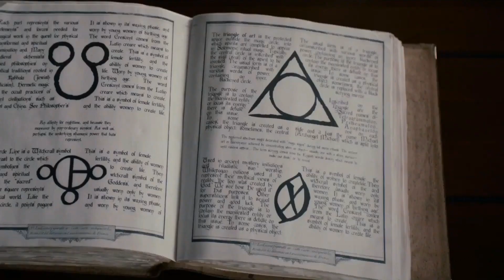Очень страшное кино 5. Русский трейлер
Фильм Очень страшное кино 5

Три танцора — один старый исполнитель и две выскочки, которые являются также лучшими друзьями — соперничают за лидерство в новой постановке от задиристого, отчужденного, властного, и сексуально озабоченного режиссера.

Страна: США
Жанр: комедия

Режиссёр: Малкольм Д. Ли
В ролях: Чарли Шин, Линдсей Лохэн, Эшли Тисдэйл, Молли Шеннон, Хизер Локлир, Крейг Бирко, Саймон Рекс .